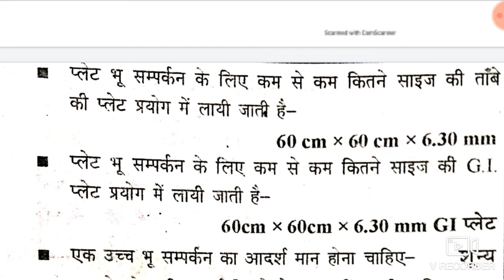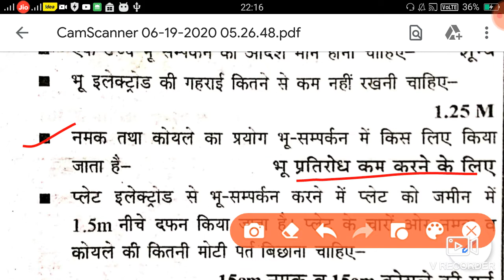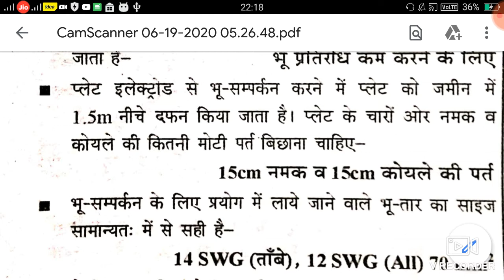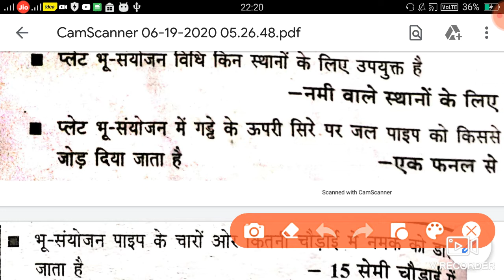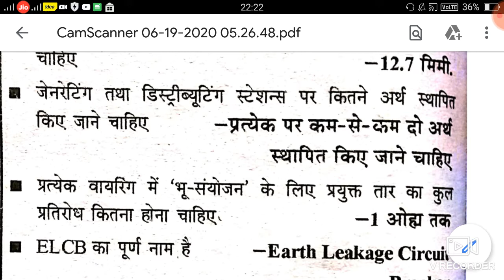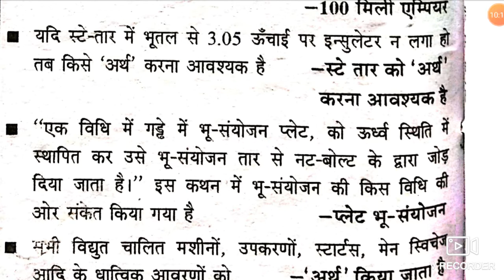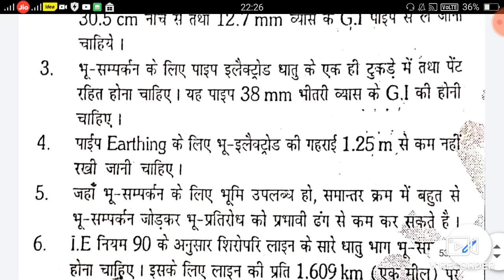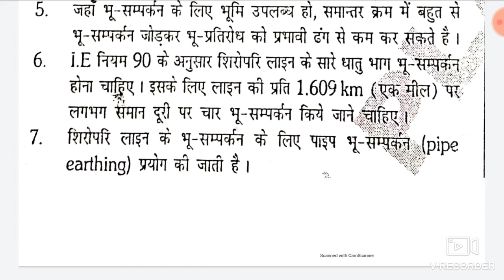भू संयोजन(earthing) से संबंधित वन लाइनर क्वेश्चन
सबसे पहले जाने पार्ट फर्स्ट वीडियो Mcq के बारे
50 most important question earthing
link click karo